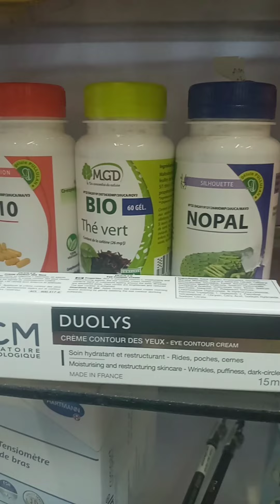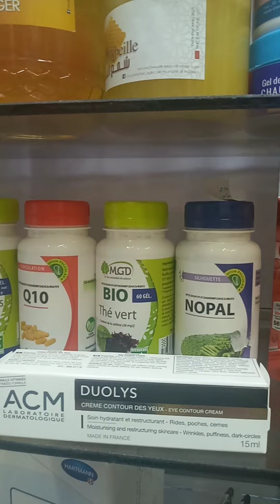Duolys contour des yeu. 0673431133 قيسارية أيت بها الرباط المدينة 10